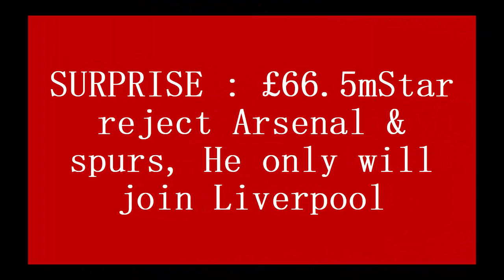SURPRISE : £66.5m Star reject Arsenal & spurs, He only will join Liverpool